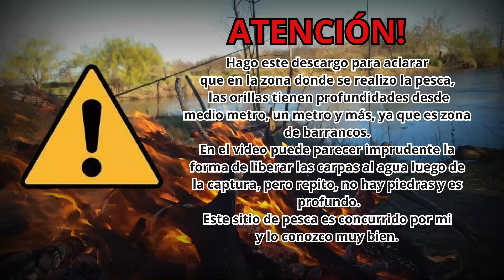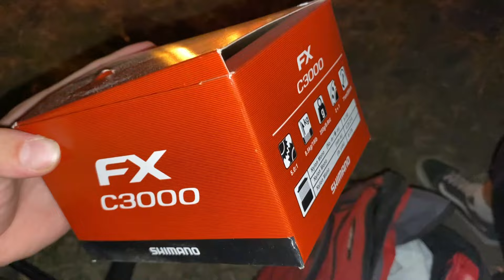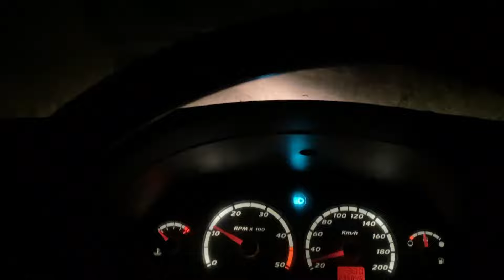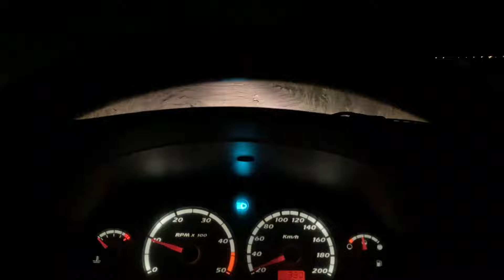PESCA NOCTURNA DE CARPAS | ARROYO LAS FLORES | VLOG DE PESCA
Buenas! Les dejo los momentos del video:
00:00 Intro + boya de pesca con luminiscente + tiros
02:01 Reel shimano de estreno
03:42 1er carpa
04:48 liberacion
05:07 2da carpa
06:20 pesaje y liberacion
06:54 charla sobre el lugar y la actividad de la carpa
09:02 3er carpa
10:17 pesaje y liberacion
10:59 carnada que estoy usando
12:38 4ta carpa (la más grande)
14:56 pesaje y liberacion
17:29 5ta carpa
19:10 pesaje y liberacion
20:06 hablamos de formas de encarnar y lineas que estoy usando
22:15 6ta carpa
24:03 muestro la linea de flote que use
25:00 pesaje y liberacion
25:33 conclusiones y redes sociales